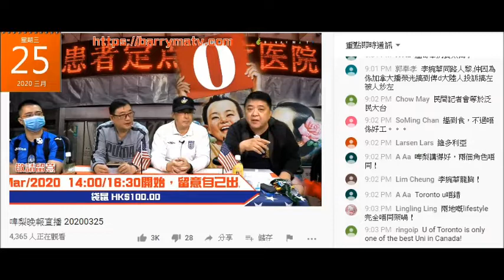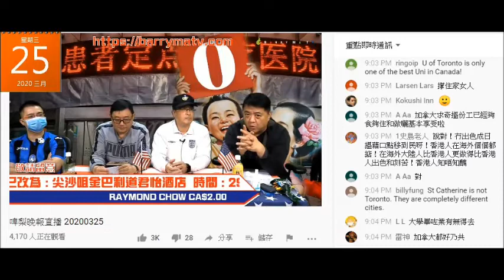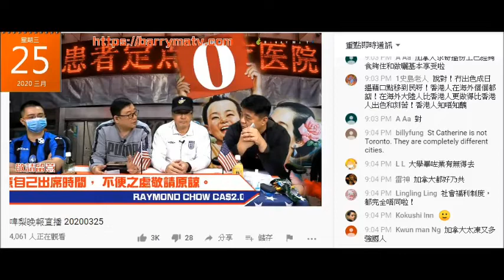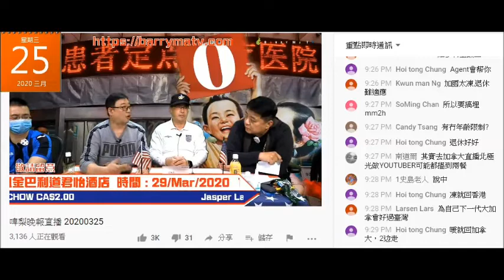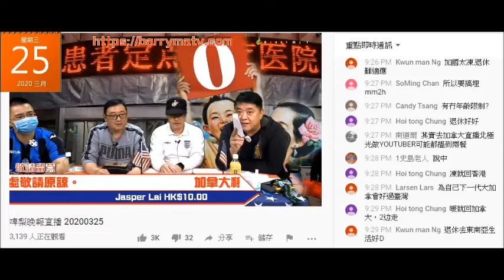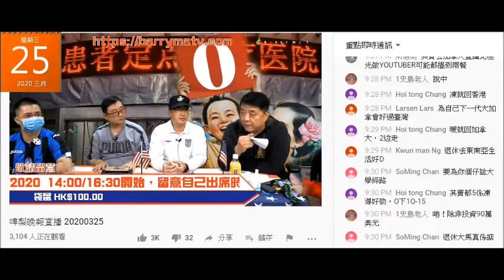20200325 啤梨晚報撚屌馬健賢又請加拿大仆街joe上鳩台呃腦殘錢，點知俾加拿大腦殘篤爆呢條仆街信唔過，撚屌為呃腦殘錢係度死撐。專業人士移民要俾百零萬顅問費